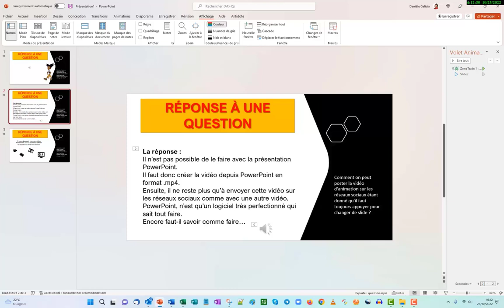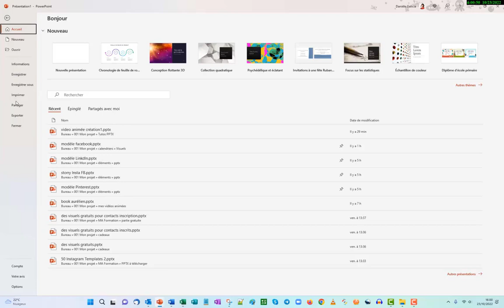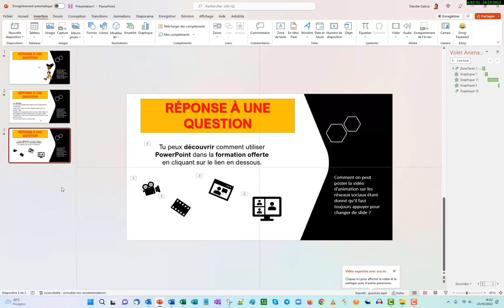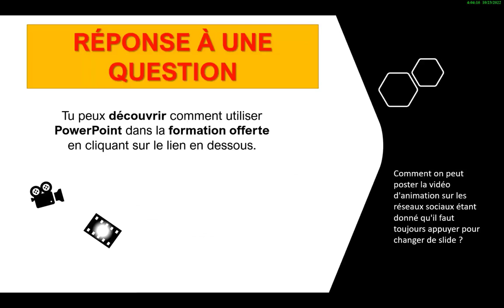Réponse à une question sur PowerPoint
Créer une carte virtuelle pour partager tout son amour avec son amoureux ou amoureuse. Facile à réaliser, éttonante, elle fera très plaisir.
5 astuces pendant 5 jours pour rendre tes présentations plus sexy, formation offerte👁️‍🗨️